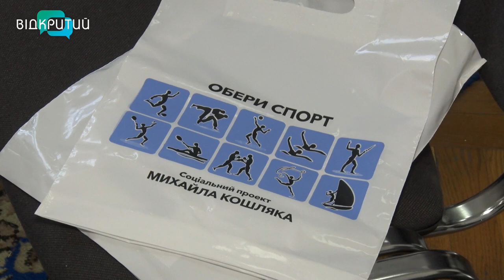Фізкульт, привіт: у Дніпрі до Дня фізкультури нагородили кращих спортсменів області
Фізкульт, привіт! До Дня фізкультури, який традиційно святкують у другу суботу вересня, нагородили спортсменів та тренерів Дніпропетровщини.  Їм - грамоти, подяки та цінні подарунки. Отримали й пам’ятні сувеніри. На урочистому прийомі  побувала й наша знімальна група.